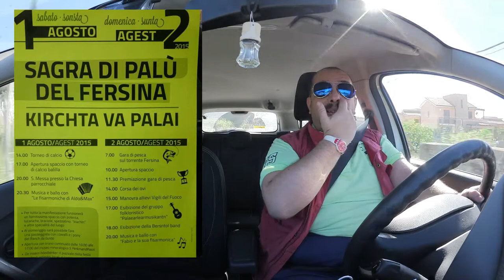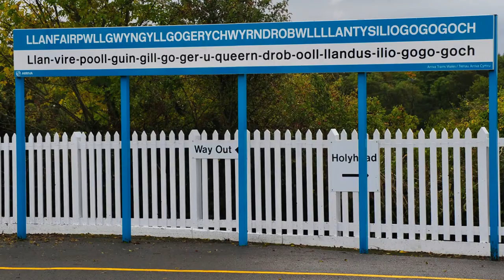Le lingue minori - Lingue locali 1x02 - DdVotr 191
E voi? Conoscete qualche lingua minore?